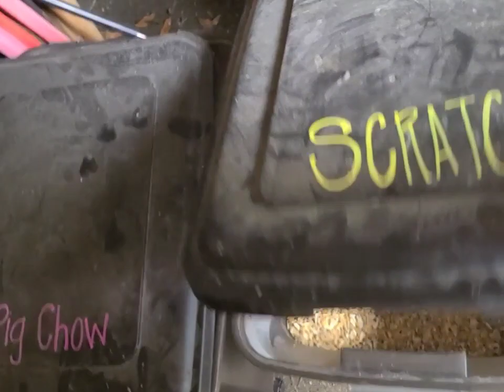It's A Bee-utiful Day To Visit Our Hive!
Hey y'all! So, our bee adventure continues! The bees are healthy are doing what bees do! could not be more pleased. I ordered myself some "fuel" for my bee smoker, so I have some even when we have rain and pine needles are not available. I also bought myself a new hat with a net, so no more tying the arms of the bee shirt like a scarf. Lordy! We cannot wait for honey!